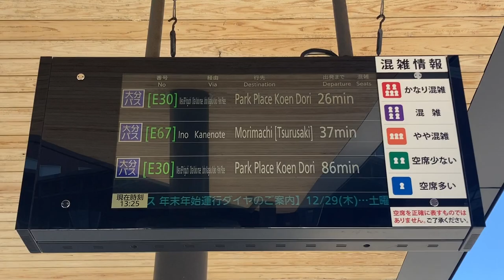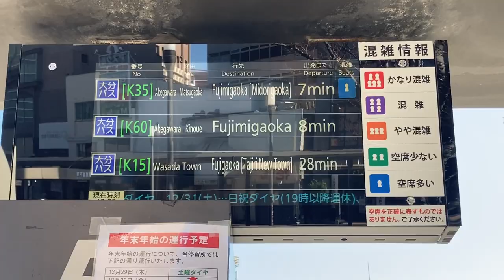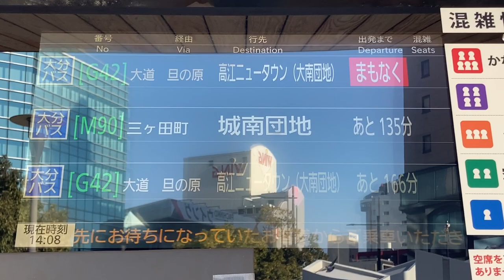大分駅前 バス発車案内ディスプレイ 大分バス